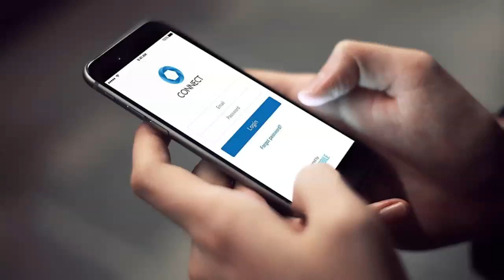Choose A Good Mobile App Development Company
As we know that there are plenty of mobile app development companies Australia available among which you need to choose the one. Now this is the challenging task because there are many factors to be considered in order to get the best company for app development.